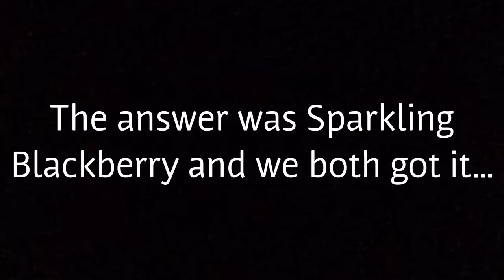Soda Challenge!!!!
Thank you guys so much for the support, it's been a great year, we love you guys. Hope you enjoy this challenge, if you did please give it a big thumbs up.

Older Matts Instagram: matthew_dziewior